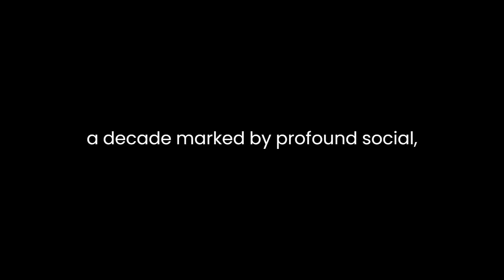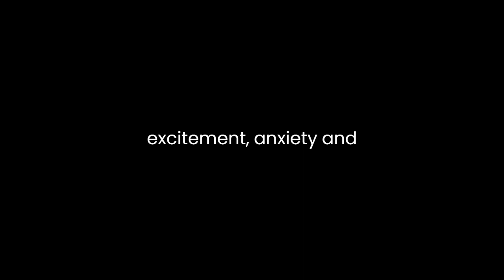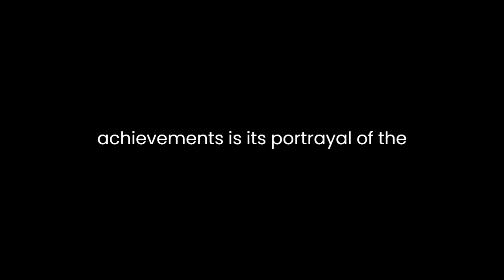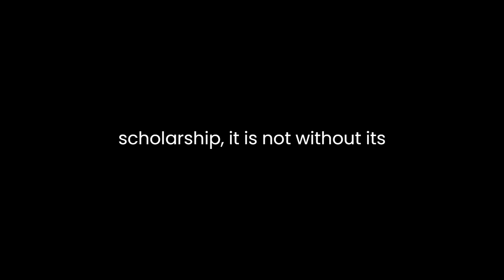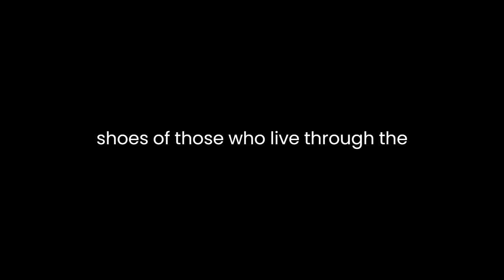"The Reckless Decade" By H.W. Brands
"The Reckless Decade: America in the 1890s" by H.W. Brands is a meticulously crafted historical narrative that offers a vivid portrayal of a pivotal period in American history. In this book, Brands delves into the intricate tapestry of the 1890s, a decade marked by profound social, political, and economic transformations. Through insightful analysis and engaging storytelling, Brands provides readers with a compelling perspective on the complexities and contradictions of this era.One of the book's strengths lies in its ability to transport readers back in time, immersing them in the tumultuous atmosphere of the 1890s. Brands skillfully paints a picture of a rapidly changing America, where the frontiers of the Wild West were being tamed, and industrialization was transforming the nation's landscape. The author's vivid descriptions and rich historical context allow readers to experience the excitement, anxiety, and uncertainty of the era.Central to Brands' narrative is his exploration of the political landscape of the 1890s. He examines the rise of populism, the emergence of third parties like the Populist Party, and the influence of charismatic figures like William Jennings Bryan. Brands masterfully analyzes the complex interplay between populism, agrarian interests, and urbanization, shedding light on the tensions and conflicts that shaped American politics during this period.Brands also delves into the economic upheavals of the 1890s, most notably the Panic of 1893, which plunged the nation into a severe economic depression. He meticulously traces the causes and consequences of this economic crisis, highlighting the suffering of ordinary Americans and the responses of political leaders and policymakers. Brands' thorough examination of economic events offers valuable insights into the challenges faced by a rapidly industrializing nation.Furthermore, Brands weaves a narrative thread around the cultural and social developments of the 1890s. He explores the evolving role of women in society, the growth of consumer culture, and the impact of technological innovations. Brands paints a nuanced picture of an era that saw both progress and setbacks in the quest for social justice and equality.One of the book's most significant achievements is its portrayal of the United States' expanding global influence during the 1890s. Brands chronicles the nation's imperial ambitions, including its involvement in the Spanish-American War and the annexation of Hawaii. He raises thought-provoking questions about the ethical and political implications of America's emerging role as a world power, inviting readers to reflect on the complexities of American foreign policy at the turn of the century.Brands' writing style is both accessible and engaging, making complex historical events and figures approachable to a wide range of readers. His narrative flows smoothly, and he skillfully balances in-depth analysis with captivating storytelling. The book's extensive use of primary sources and quotations from historical figures adds authenticity and depth to the narrative.While "The Reckless Decade" is a commendable work of historical scholarship, it is not without its limitations. Some readers may find the book's focus on political and economic events to be somewhat overwhelming, as it can be challenging to keep track of the numerous political figures and legislative battles. Additionally, the book's emphasis on the United States' perspective in global affairs may leave readers curious about the international context of the era.In conclusion, H.W. Brands' "The Reckless Decade: America in the 1890s" offers a compelling and comprehensive exploration of a transformative period in American history. Through meticulous research and engaging storytelling, Brands invites readers to step into the shoes of those who lived through the tumultuous 1890s, experiencing the challenges and opportunities of an era marked by rapid change and uncertainty. This book is a valuable resource for anyone seeking a deeper understanding of the political, economic, and social dynamics that shaped the United States at the turn of the 20th century.